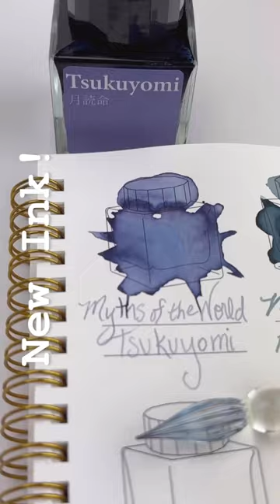New Ink Release: February Addition to Wearingeul Myths From Around the World Series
Inspired by the moon god in Japanese mythology, Tsukuyomi ink is the February 2023 addition to Wearingeul's Myths from Around the World Ink Collection. This unique ink changes from navy blue to pastel violet mimicking the different phases of the moon that change with time.

And shop for your Wearingeul Myths from Around the World Inks at PenChalet.com.